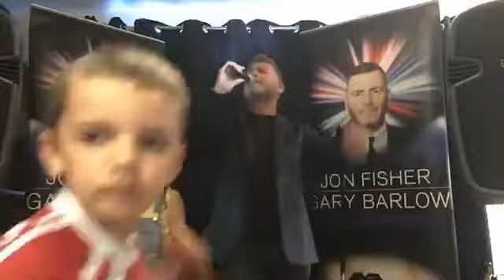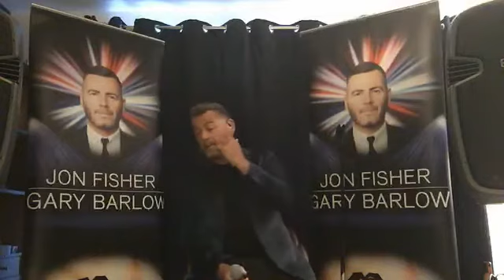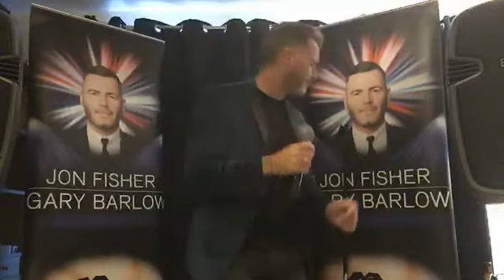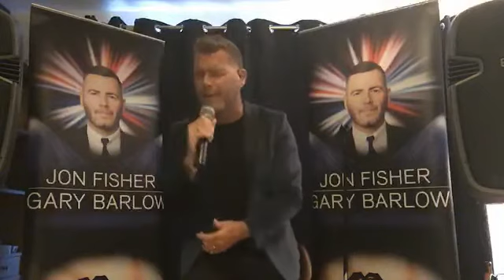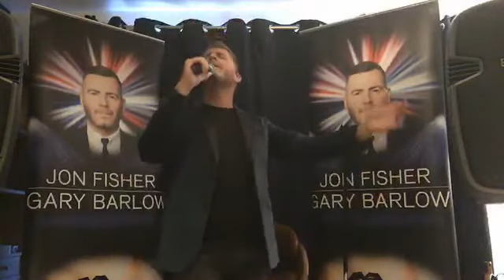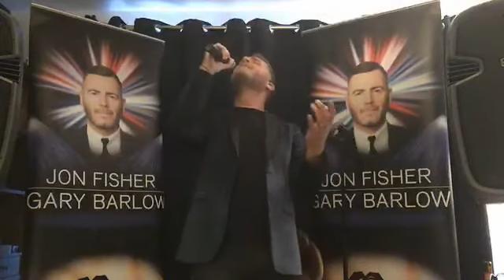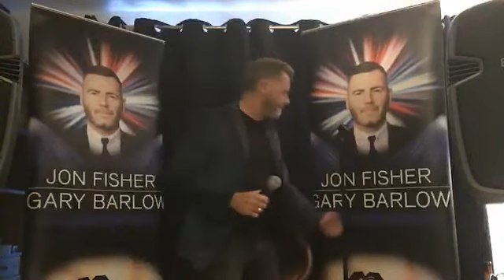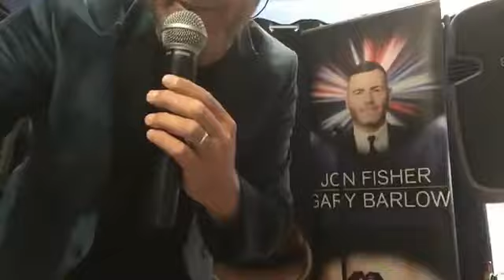Jon Fisher as Gary Barlow LIVE during the Coronavirus Crisis 2020